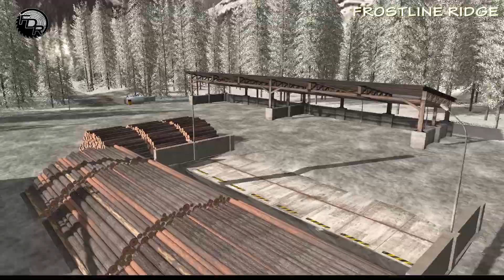Frostline Ridge | Farming Simulator 2017 | Logging Mods